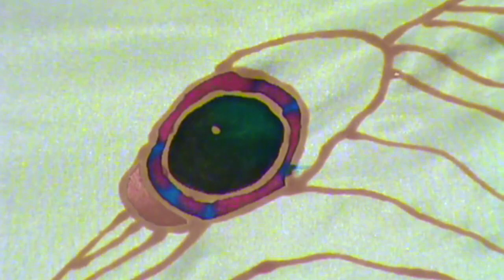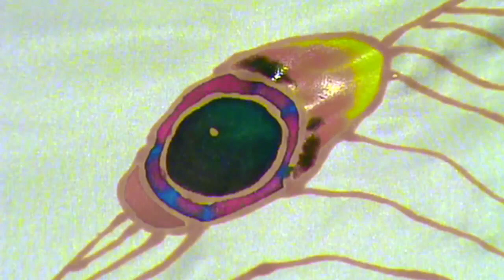Jean-Baptiste silk Painting | PICASSO TRIGGER